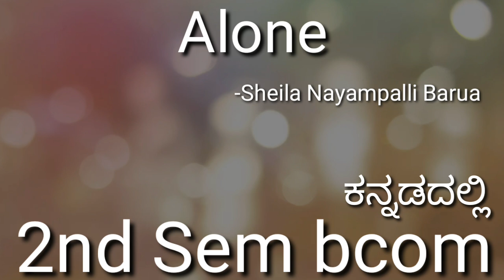2nd sem Alone lesson full summary in kannada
2nd sem Alone lesson full summary in kannada